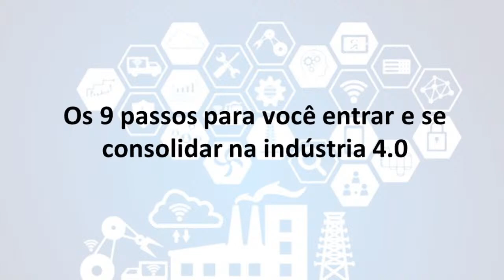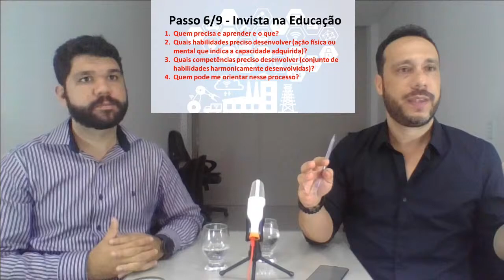Segredos da Industria 4.0